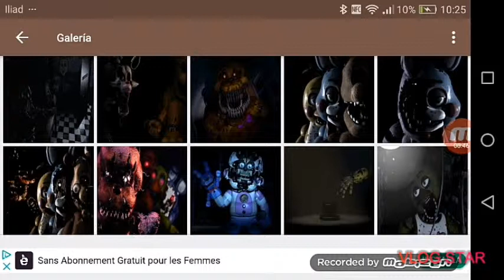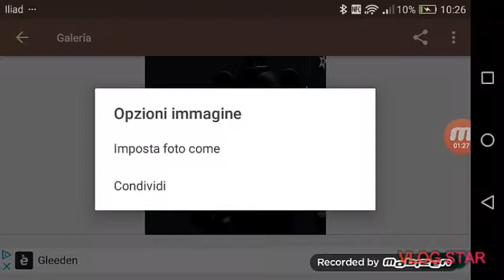Come creare uno schermo per il tuo dispositivo elettronico